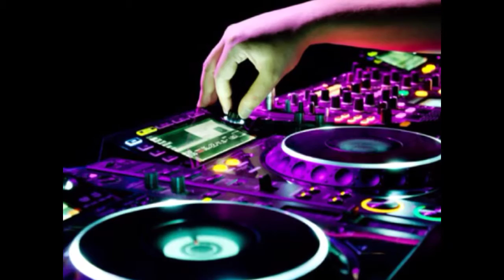New Dirty dubstep mix 2013/2014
1.zomboy-mind control
2.excision- destroid 7 bounce
3.black&white- get ya hands up (Sam Laxton remix)
4.calvertron-8 bit dreamz (dank remix)
5.borgore-that lean
6.skrillex & alvin risk- try it out
7. Dyro- go down
8.Kdrew- circles